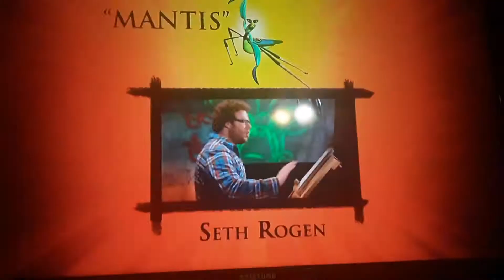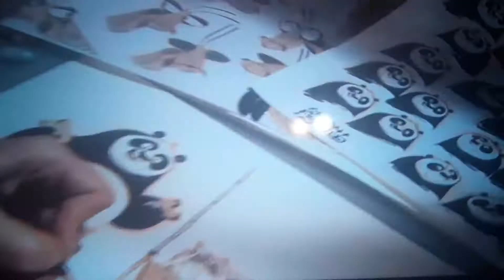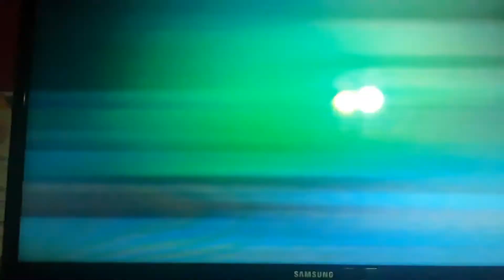Meet the Cast from Kung Fu Panda (2008)